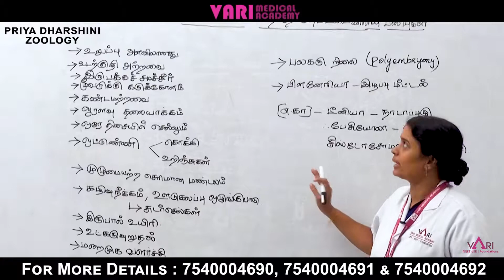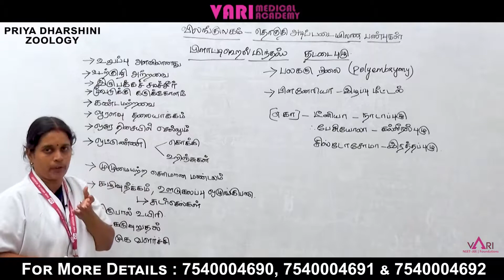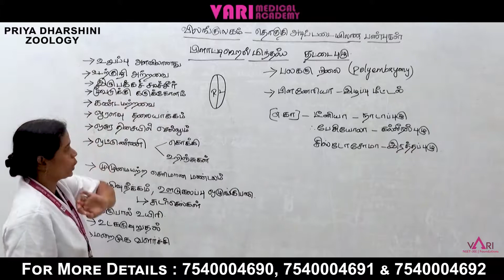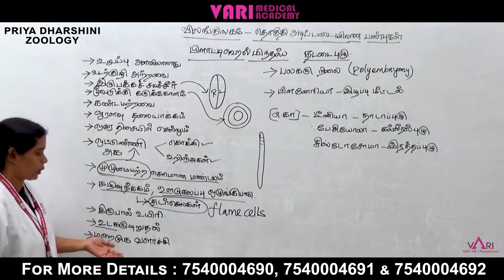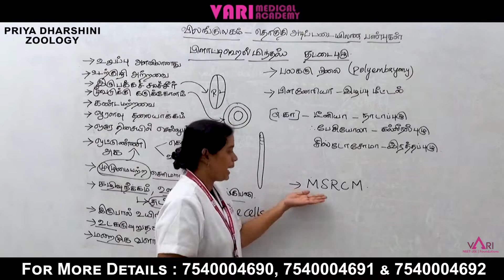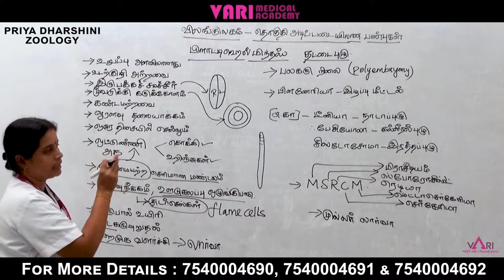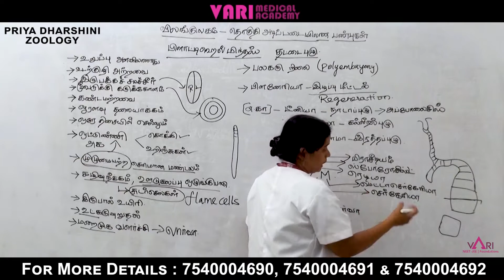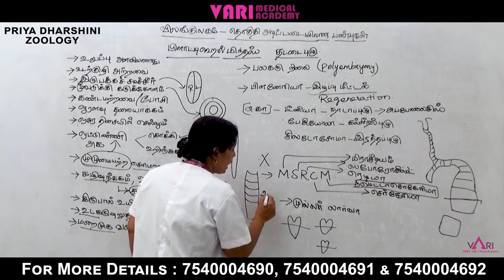Phylum Platyhelminthes | தட்டைப்புழுக்கள் | Tamil Medium | Zoology | NEET Syllabus | Priyadharshini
Vari Medical Academy Faculty Priyadharshini Explains Phylum Platyhelminthes in Zoology for NEET Aspirants in Tamil.

Vari medical academy is helping students how do prepare for the NEET exam, and how to get high marks in certain periods along with providing free classes and study materials.